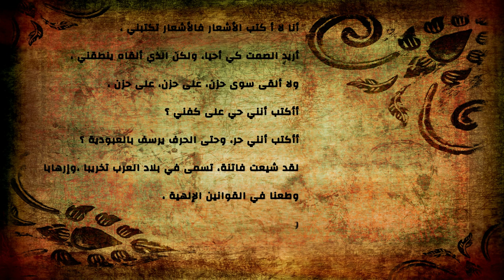kdenlive:typewriter تأثير الكتابة فيديو قبل الدرس